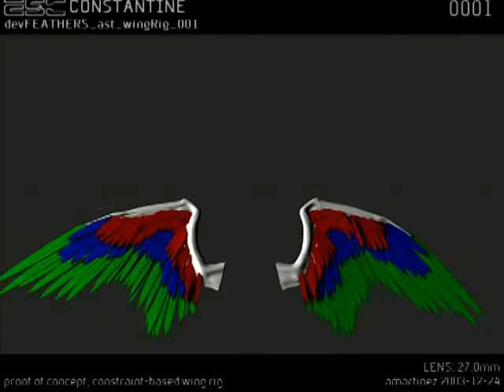Constantine 2005 Behind The Scenes "Warrior Wings"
In 2005, Warner Bros. Pictures partnership with DC comics led to the release of Constantine, a movie that focuses on a lesser-known character in the comic giant's vault. Created by Alan Moore for his first appearance in a 1985 Swamp Thing issue, John Constantine is a supernatural detective who exorcises demons and walks between the world of people and that of angels and demons. Constantine is British, blonde, and built like musician Sting, but casting Keanu Reeves as a dark-haired American version of the character didn't matter at the box office since the film grossed over $200 million on a budget half as large.

Critics disliked the film, however, and considered it a failure. Thanks to home video releases and fans, the movie has become a cult classic that still enjoys notoriety and a healthy fandom to this day. Most may be surprised to learn that no one in front of or behind the camera had knowledge of the character of Constantine prior to signing onto the movie, or that star Reeves met with a real exorcist to get a handle on his role. While no suspicious or supernatural events plagued production, the filming has its share of surprising stories from those involved.